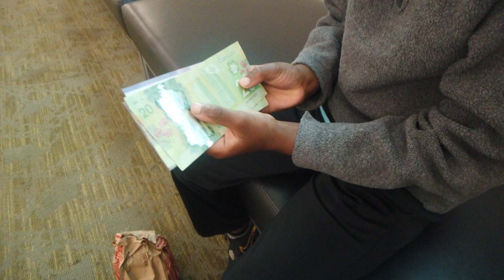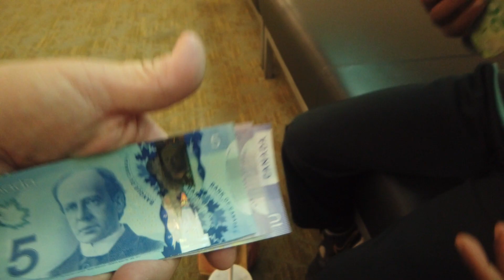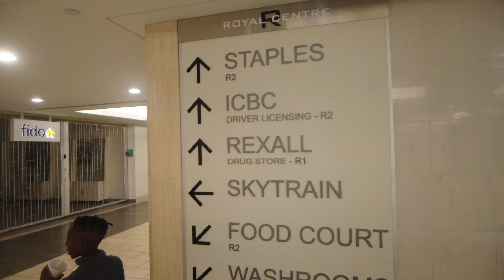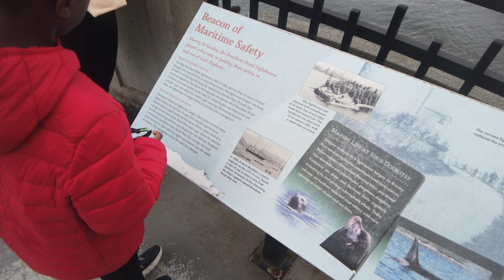We walked 6 Miles at Stanley Park to Visit Prospect Point, Vancouver, Canada- Vlog #3 - June 2024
Welcome to our series where we take our family's first Alaska cruise adventure! In this video we have the day to explore the beautiful city of Vancouver and the biggest place to explore for us is Stanley Park. We spent our time in the park hiking, visiting the totem pole park and the Brockton Point Lighthouse, and finishing at Prospect Point.